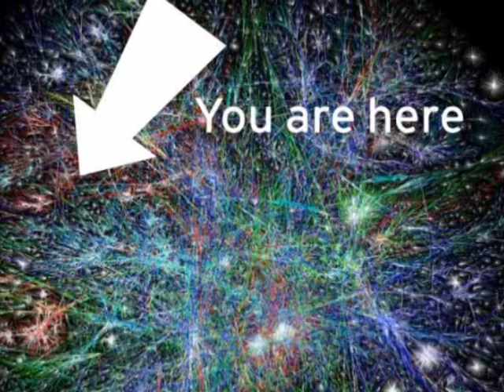Introduction to EESystem Scalar Energy system by Dr Sandra Rose Michael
Introduction to the Scalar Energy EESystem invented by Dr Sandra Rose Michael based on Nicola Telsa's work in Scalar Energy